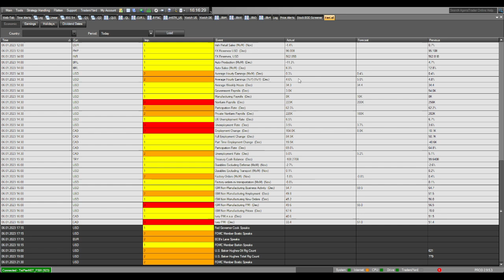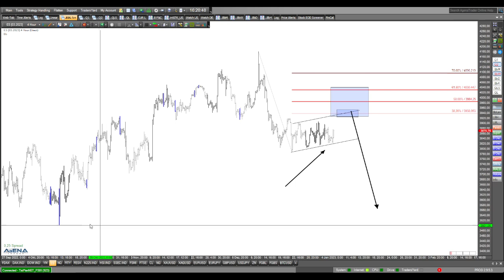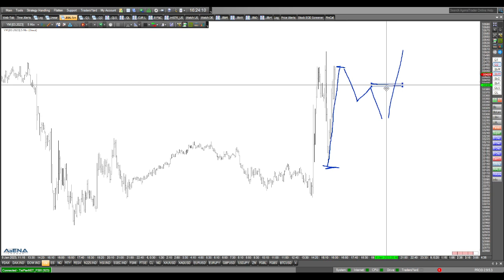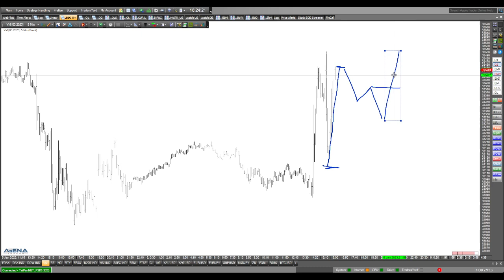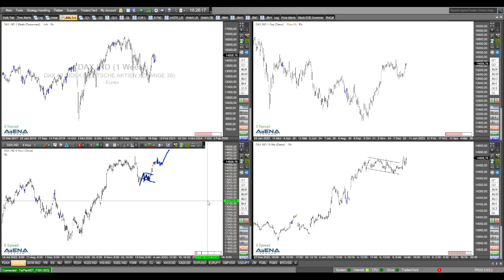Indizes nach den US-Daten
Nach den US-Jobdaten ist Bewegung gekommen in die US-Aktienindizes. Geht das was für uns Trader? Schauen wir uns das im Video genauer an.